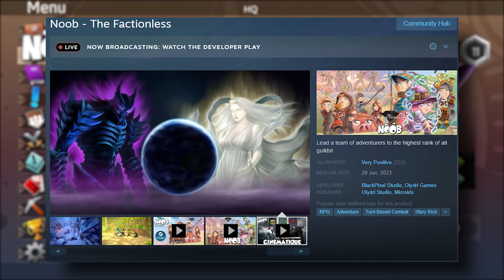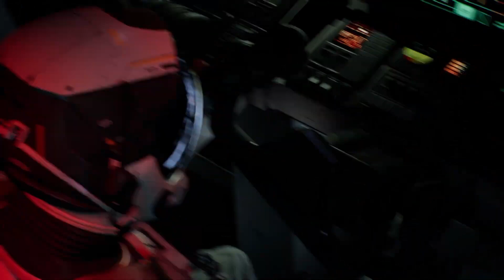OMORI, Live A Live, Evil Within 2 and more! - Games I've Been Playing 2 - Tarks Gauntlet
Games I've been playing 2 features the wildly successful earthbound and undertale inspired turn based RPG Omori, the HD2D remake of Live A Live, And various different horror themed games, The Evil Within 2, Returnal, Hellblade: Senuas Sacrifice.

It feels good to get some games off the backlog!

0:00 - Intro
2:14 - Omori
3:48 - Live a Live
5:43 - Returnal
8:03 - The Evil Within 2
10:13 - Hellblade: Senuas Sacrifice
13:18 - Outro